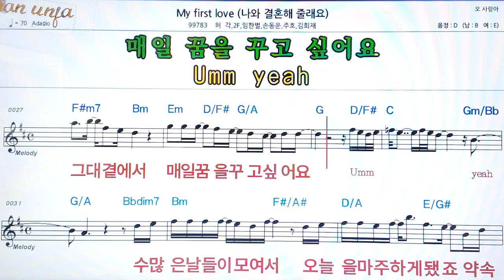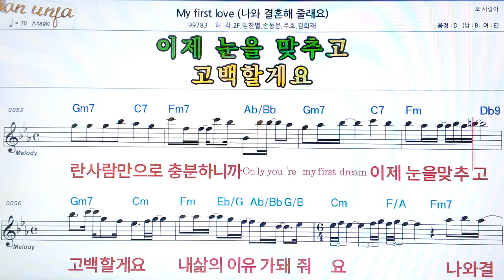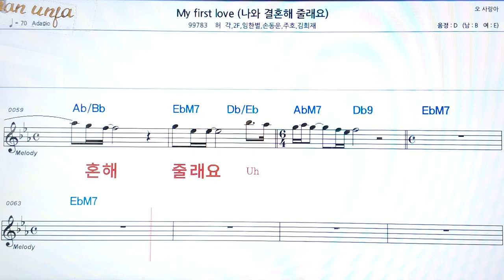My first love/ 허각*임한별 외👍악보, 코드,가사,Karaoke*가라오케 반주